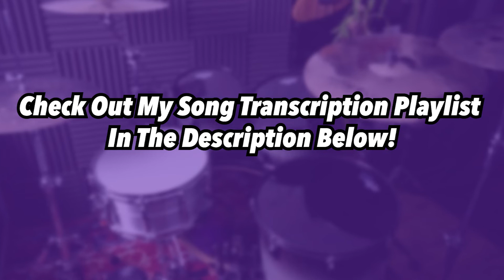Original Prankster (DRUMS ONLY) - The Offspring | Drum Sheet Music Play-Along | DRUMSCRIBE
🤘Metallica
🤘The Offspring
🤘AC/DC
🤘Guns N' Roses
🤘Green Day

...& MANY MORE!🤘